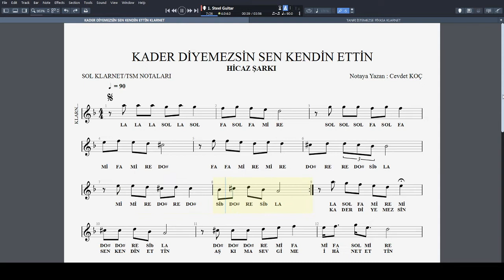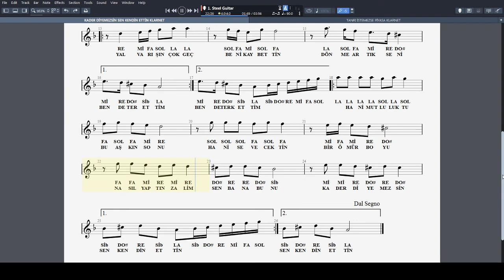KADER DİYEMEZSİN SEN KENDİN ETTİN NOTA